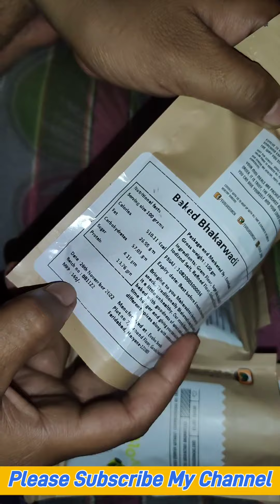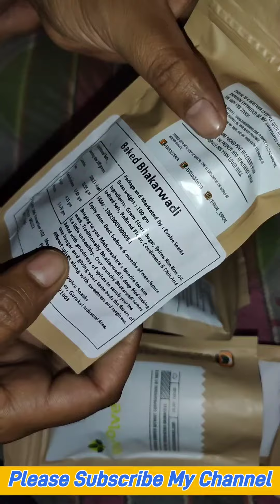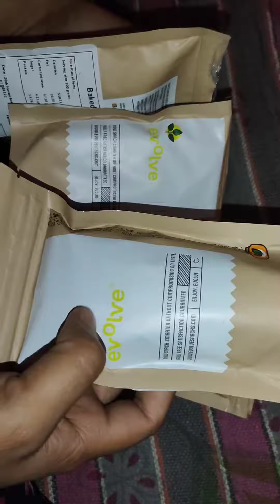Unboxing & Review Baked Bhakarwadi From Evolve